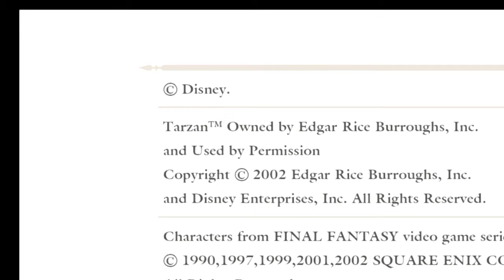Kingdom Hearts HD Walkthrough: Deep Jungle Part 9